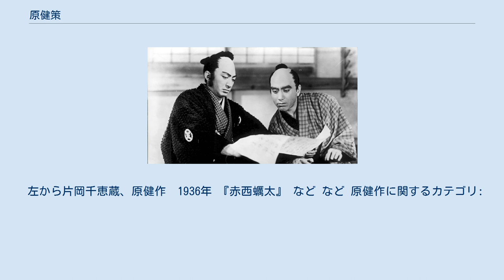原健策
原 健策（はら けんさく、1905年4月23日 - 2002年2月7日）は、日本の俳優。
本名は松原 義男、1953年までの芸名は原 健作。
時代劇を中心に脇役として活躍した。
 所属は第二新国劇から千恵プロ、1937年に解散した後は日活太秦撮影所、1942年に大都京都、1949年から東映へ移り、最後の芸能事務所は龍プロダクション。
 娘は女優の松原千明、孫娘はモデルの松原すみれ。
 三男三女の末子として生まれた。
1923年に旧制呉港中学校を中退。
新民衆劇学校（のち第二新国劇）に1期生として卒業、2期生だった大河内傳次郎とともに第二新国劇の看板役者となる。
 1925年に聯合映画芸術家協会『弥陀ヶ原の殺陣』の国定忠治役で映画デビュー。
1926年第二新国劇退団。
1934年、新興キネマ京都へ入社、映画俳優に転進し『忠次売出す』で映画デビューを果たす。
時代劇映画が主流だった頃には伊丹万作・溝口健二の作品に出演。
『まぼろし城』（1940年）や『天兵童子』（1941年）など、子供向け映画で主演もあるが、大河内傳次郎・阪東妻三郎・片岡千恵蔵・嵐寛寿郎ら主演作品で準主演を務めた。
 悪人・正体不明の怪人役などの難役をこなし、現場の信頼も厚く引っ張りだこで、「難役の健さん」と呼ばれた。
 戦後、東映に移ってからもすっとベテランとして重宝がられ、新人に時代劇のセオリーをコーチする必要があるとまっ先に原が指名されたという。
北大路欣也も『黄金の伏魔殿』（1957年）で共演した原に演技指導をして頂いたと述べている。
 1960年代以降はテレビドラマでも活動し始め、時代劇の脇役として活躍した。
『柳生一族の陰謀』と『柳生あばれ旅』では千葉真一扮する柳生十兵衛三厳や山村聰扮する柳生但馬守宗矩に仕える温和な下男でセミレギュラー出演し、朗らかに演じている。
 2002年に老衰のため死去した。
96歳没。
 左から片岡千恵蔵、原健作　1936年 『赤西蠣太』 など など 原健作に関するカテゴリ: